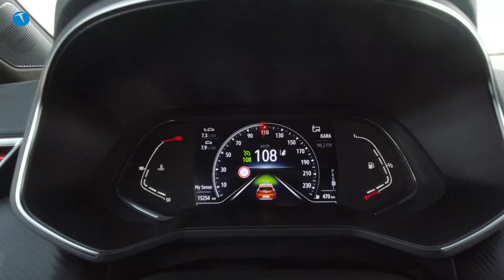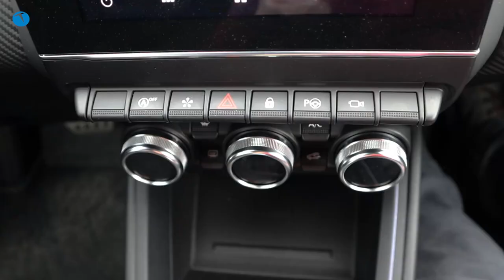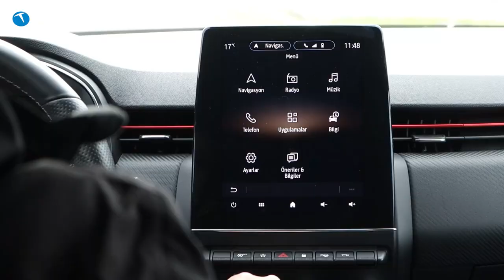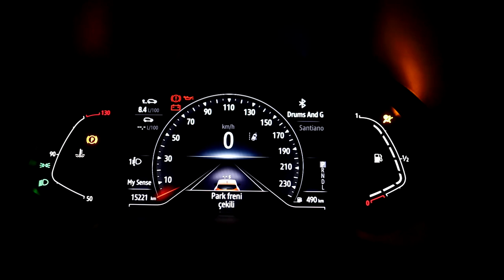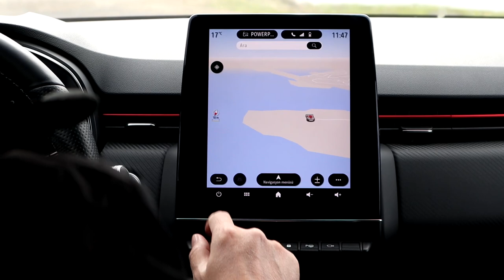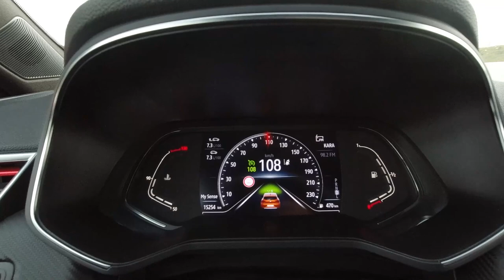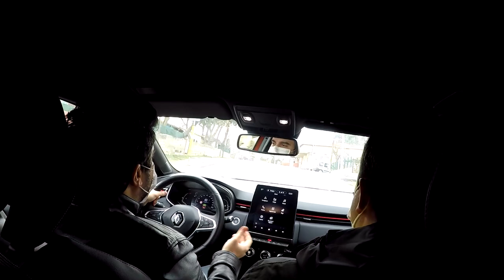Segmentinin en iyi hatchback modeli | Beşinci nesil Clio test ettik!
Renault Clio beşinci nesil test videomuza hoş geldiniz. Bu videomuzda Clio ailesinin 1.0 TCe X-Tronic 100 bg modelini kullandık. Üzerinde ek olarak satın alabileceğimiz tüm opsiyonları bulunan bu otomobille  5 gün geçirip deneyimlerimizi sizlere aktardır.

Beşinci nesil Yeni Clio, benzinli motor tarafında 3 farklı motor ve 4 farklı aktarma seçeneği ile satılıyor. Bu seçenekleri aşağıda görebilirsiniz:

1.0 SCe 72 bg
1.0 TCe 100 bg
1.0 TCe X-Tronic 100 bg
1.3 TCe EDC 130 bg

Dizel motor seçenekleri içinde ise 2 farklı model karşımıza çıkıyor:

1.5 Blue dCi 85bg
1.5 Blue dCi 115 bg

Otomobilin fiyatları ise 152 bin 950 TL'den başlıyor ve 287 bin TL'ye kadar çıkıyor. Bu fiyatlara ek olarak her biri farklı paketlerde olmak kaydıyla opsiyonlar da ekleniyor. Bizim test ettiğimiz aracın fiyatı ise paketsiz olarak 210.050 TL olarak belirlenmiş. Bu fiyata aracın üzerinde bulunan aşağıdaki paketlerin dahil olmadığını belirtelim:

Sürüş Destek Paketi (7.250 TL), R.S. Line İç Kişiselleştirme (750 TL), 9,3'' EASY LINK bilgi, eğlence, navigasyon sistemi (6.500 TL),  Kablosuz Şarj Özelliği (1.250 TL), Ön Sis Farlar (750 TL), Full R.S. Line Paketi (11.000 TL).

Daha önce Hatay'da lansman etkinliğine katılıp beşinci nesil Clio'nun özelliklerine göz atmıştık. O videoyu aşağıda izleyebilirsiniz: